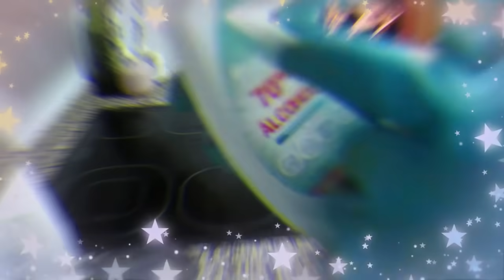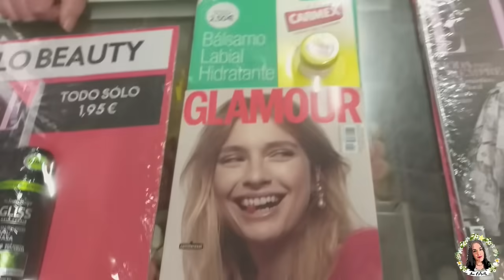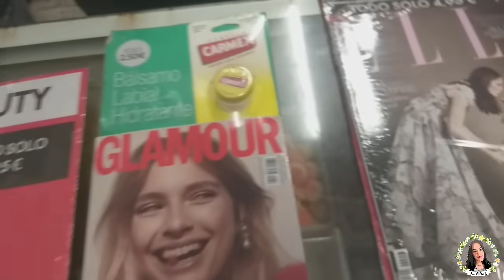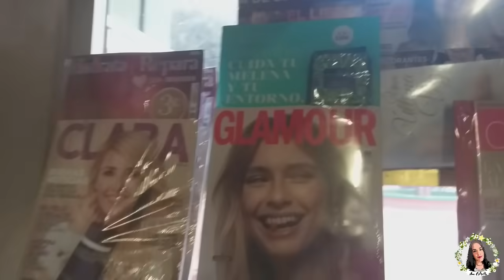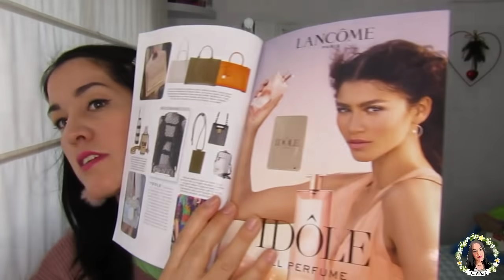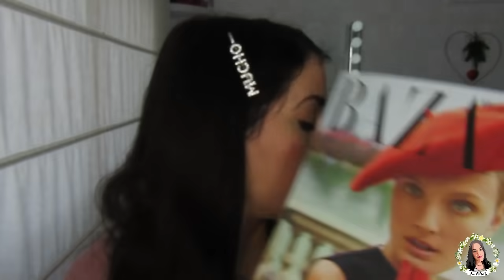😍REGALOS REVISTAS FEBRERO 2021🎁¡ALTA GAMA REGALOS IRRESISTIBLES!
¡NUEVO VÍDEO!OS ENSEÑO LAS REVISTAS CON SUS REGALOS DE FEBRERO 2021!